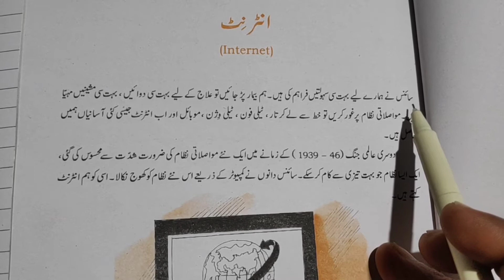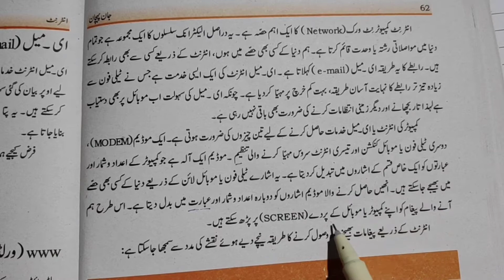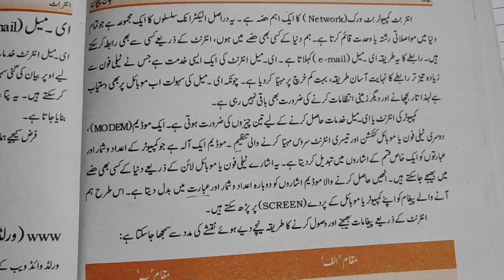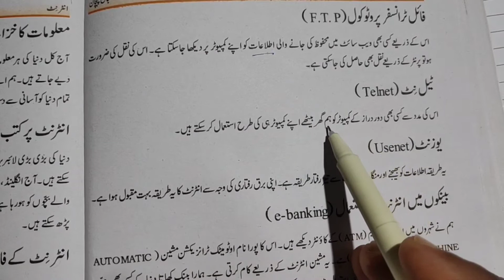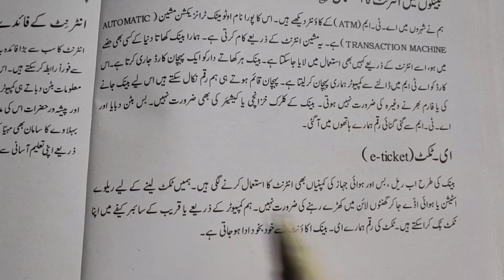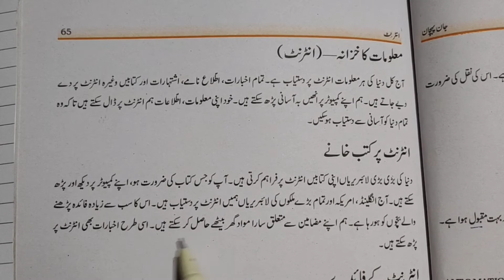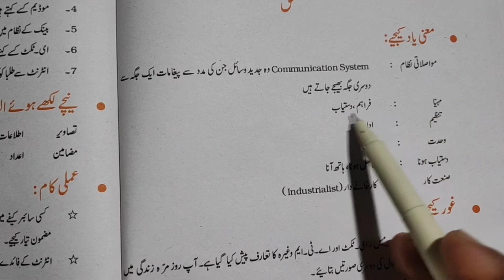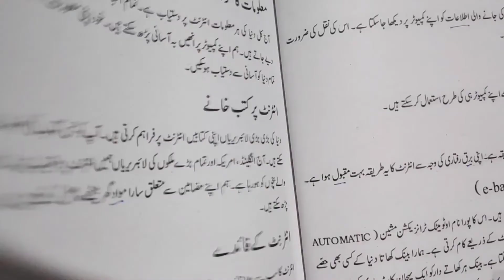internet class 10th book Jaan pehchan